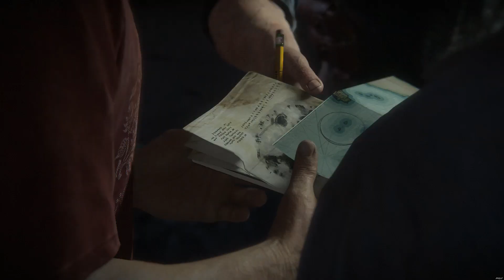UNCHARTED 4 PS5 Walkthrough Gameplay Part 8 - ACTION PACKED FUN !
My 2nd channel (Angle plays)

-the next part in the series will pick up from exactly from where i left off in the video

- IF THE ONLY REASON YOU CLICK ON THIS VIDEO IS TO ASK FOR SUBS,SELF PROMOTE OR   ANYTHING LIKE THAT YOUR COMMENT WILL BE REMOVED/FAKE,SPAM ACCOUNTS WILL BE BLOCKED I DONT WANT ANYTHING LIKE THAT HERE EVER.
- I DONT WANT PEOPLE TO CLICK ON MY VIDEO,CLICK LIKE AND NOT WATCH THE VIDEO I DONT WANT THAT